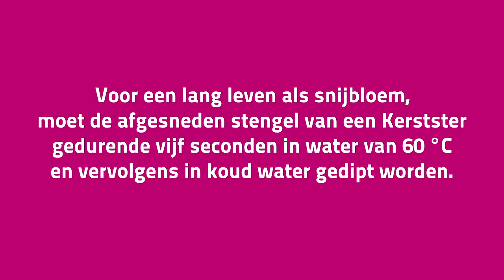Boeketten met kerststerren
Boeketten met kerststerren zijn bijzonder populair in de advent en de kerstperiode. In de volgende minuten tonen wij u enkele ideeën voor verschillende boeketten met kerststerren.